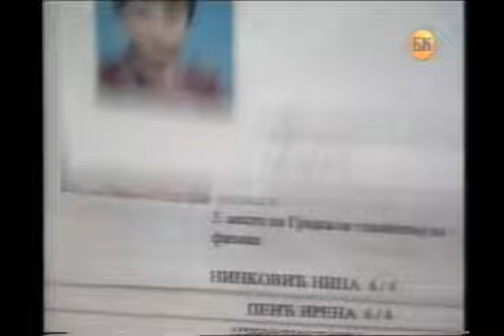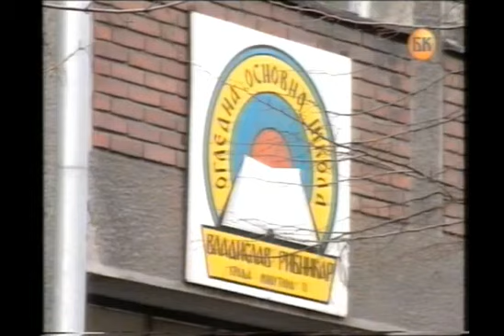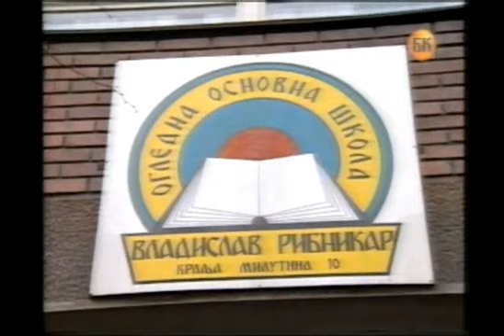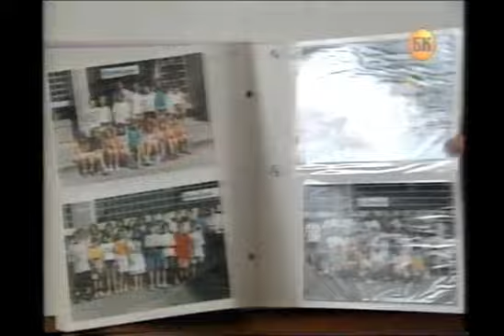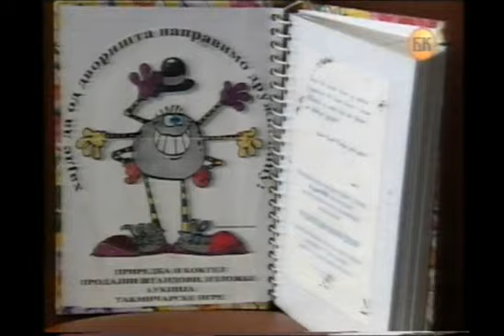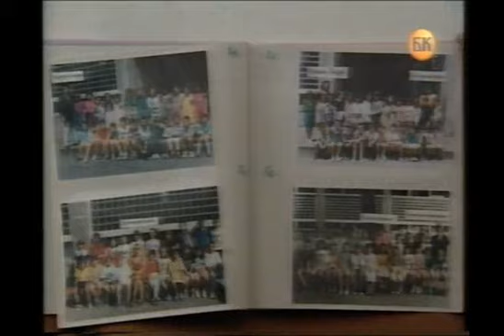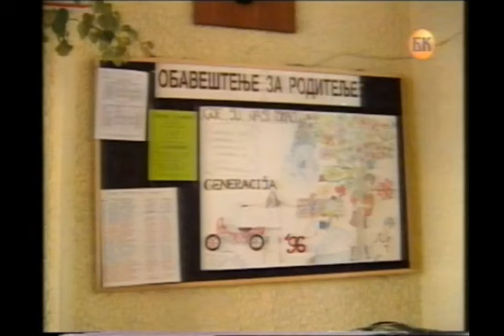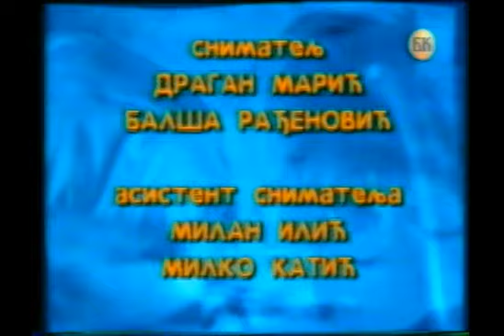" Док анђели спавају " - гост : Весна Фила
ТВ емисија " Док анђели спавају " аутора и водитеља Марине Рајeвић - Савић, у којој је гостовала Весна Фила. БКТВ 1997. година.